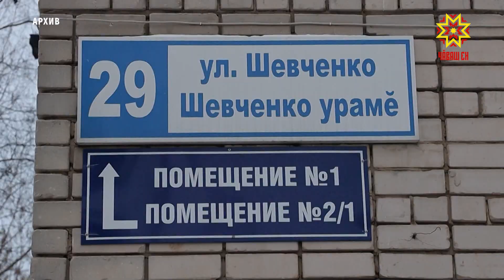Чебоксарца, который устроил пожар в доме по улице Шевченко, отправили на принудительное лечение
Чебоксарцу, который устроил пожар в доме по улице Шевченко суд вынес приговор – его отправили на принудительное лечение.
Установлено, что 5 января этого года злоумышленник, находясь дома в состоянии алкогольного опьянения, закурил сигарету и бросил на пол горящий окурок. Оттуда и возник пожар. В результате возникшего пожара подъезд заволокло дымом.
АЛЕКСЕЙ ЯКУШЕВИЧ: «В результате пожара 20-летняя жительница дома, которая выбежала на лестничную площадку, от большой концентрации угарного газа в воздухе, потеряла сознание, скончалась в лечебном учреждении. Материальный ущерб от пожара 3 миллиона рублей. Виновник не может осознавать свои действия, он направлен в стационар психиатрический специализированного типа».